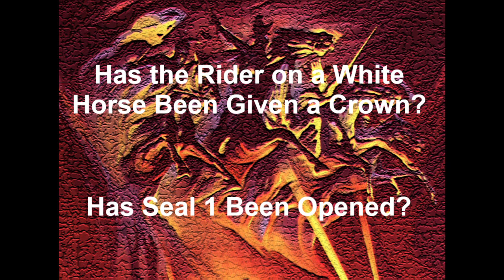Has Seal One Been Opened? Has the Rider on the White Horse Been Given a Crown?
Has the rider on the white horse been given a crown, has seal one been opened, is he now going forth to conquer the world? In this video I will present information that leads me to believe that Seal one may have been opened, and the rider on the white horse has been given a crown, and he is going forth to conquer the world.